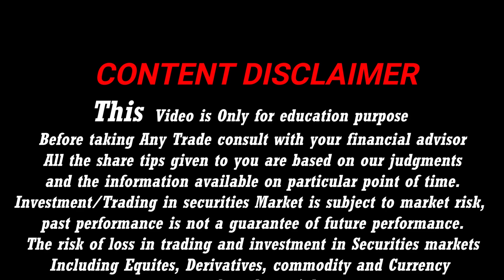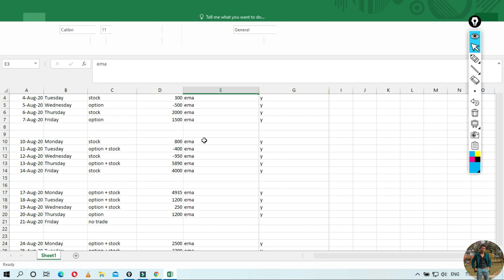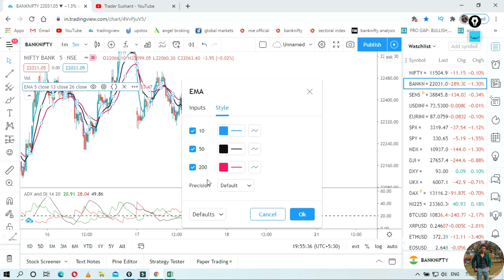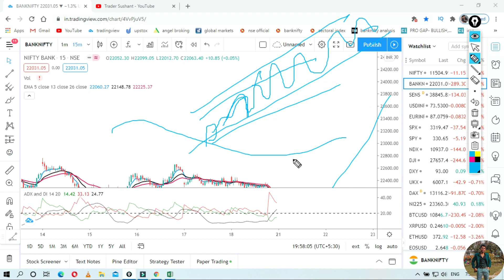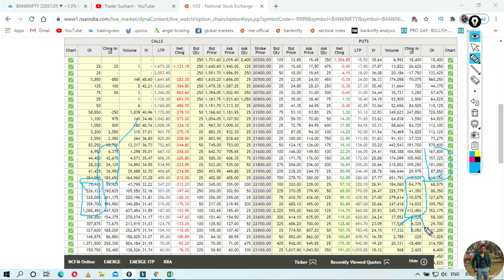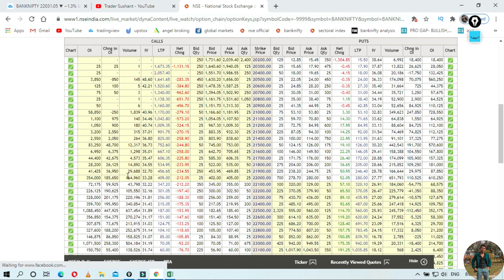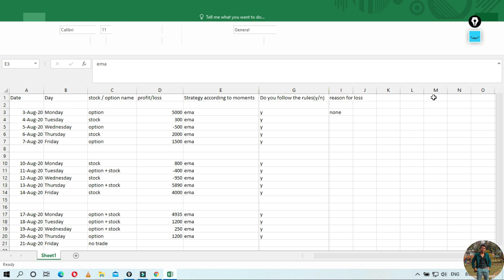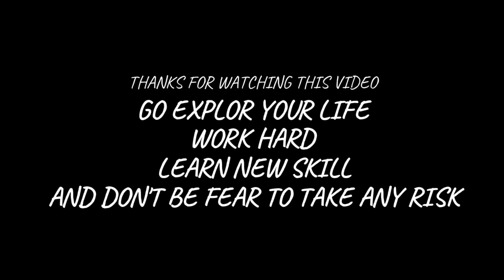100 times Back tested Intraday Trading Strategy-With Proof| 80% Accuracy with Low Risk & High Reward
Angel Broking - Open Free demat account and get my course and option sheet free